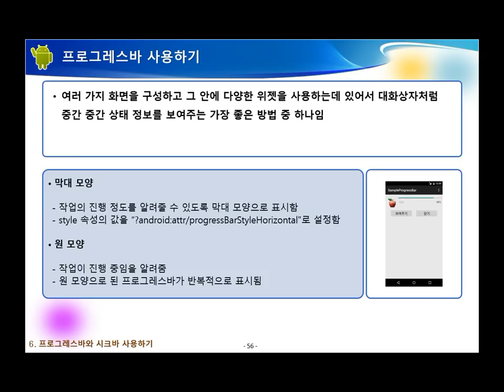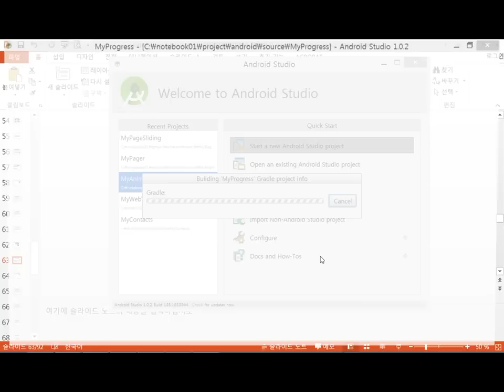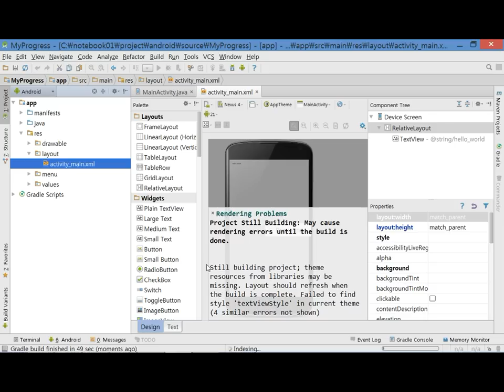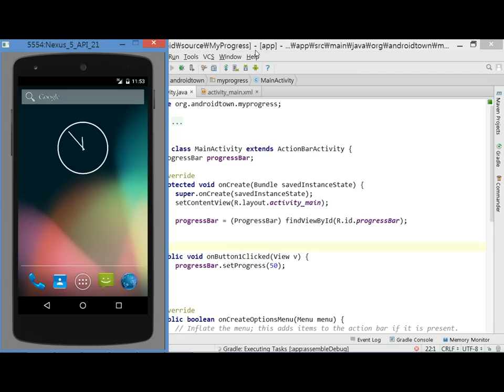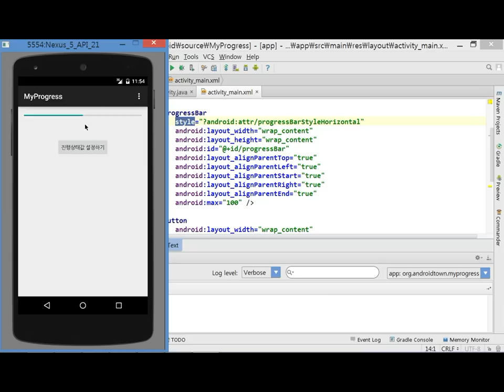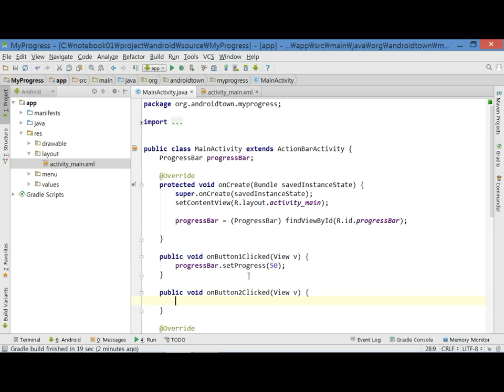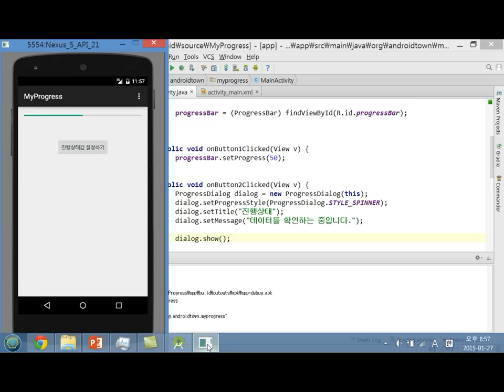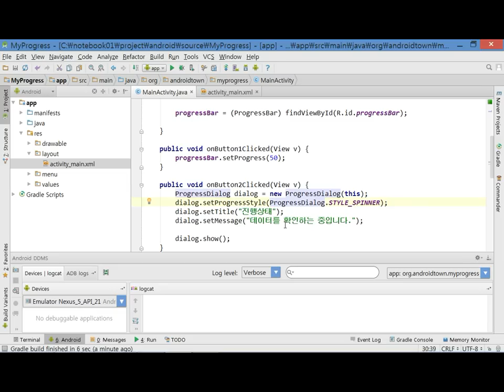Do it! 안드로이드[개정 2판 롤리팝] Day14 01